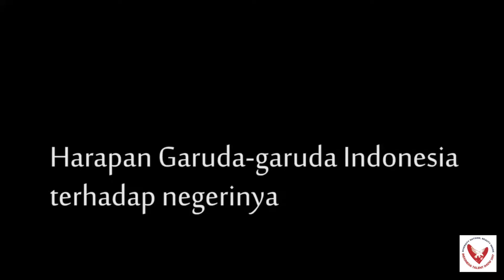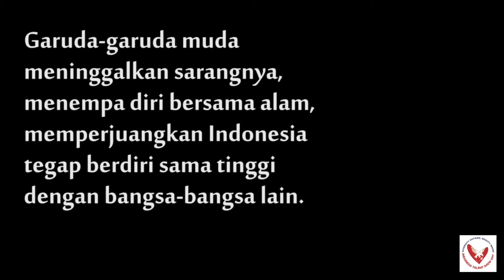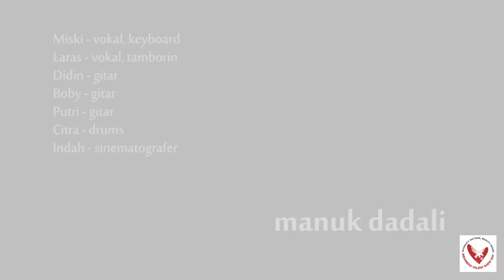MUSIC - PPI GUNMA - Manuk Dadali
Manuk Dadali cover by PPI Gunma. Sebuah karya musik anak bangsa persembahan untuk Indonesia tercinta